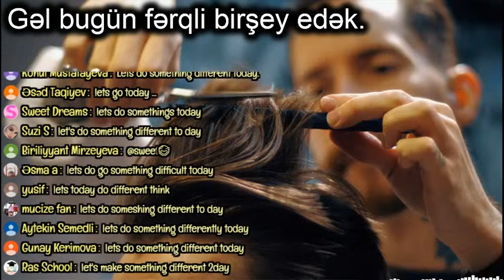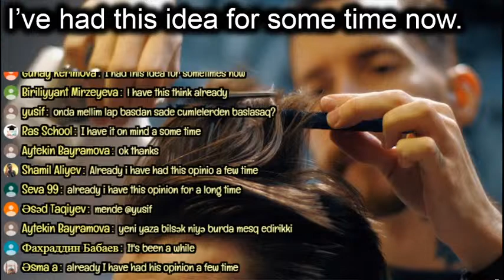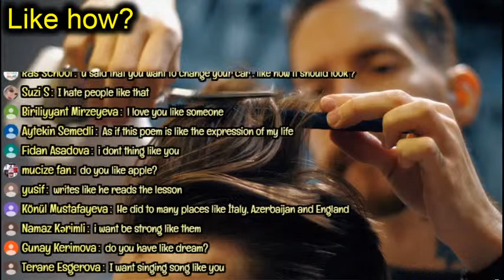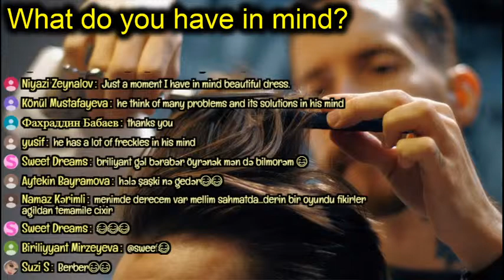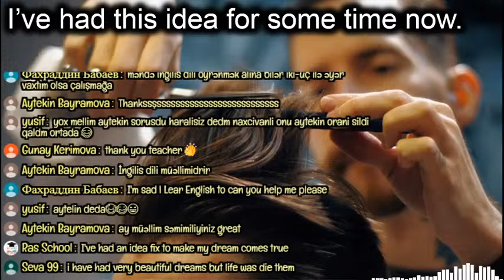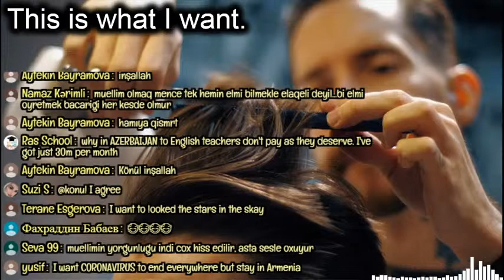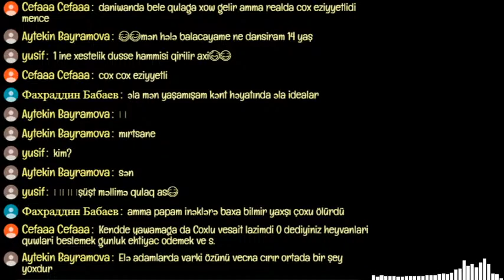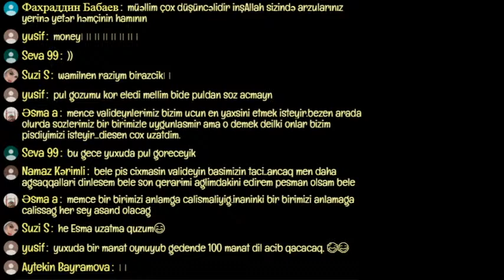İngiliscə Danışaq | hair, mind, haircut, idea, time | 7 | Elnur Akifoğlu Ağayev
Bu ingilis dili dərsləri ilə həm ingiliscə danışıq bacarığınızı mükəmməlləşdirəcək həm də ingilis dilində dinləmə, yazma, oxuma, qrammatika bacarıqlarınızı sürətlə inkişaf etdirərək söz ehtiyatınızı dəfələrlə artıracaqsınız. Uğurlar!

Hörmətlə,
Elnur Akifoğlu Ağayev